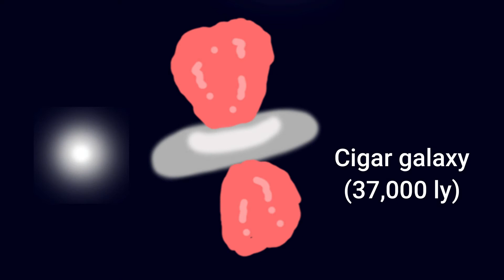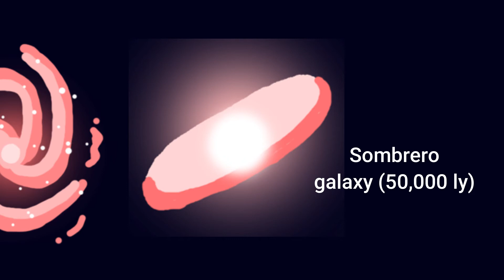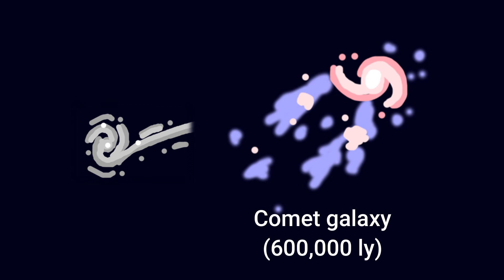Galaxy size comparison (2021)